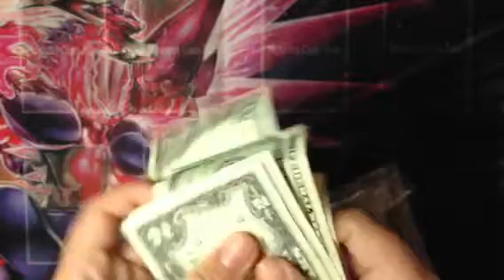Trade proof for YuGiOh Wor1d